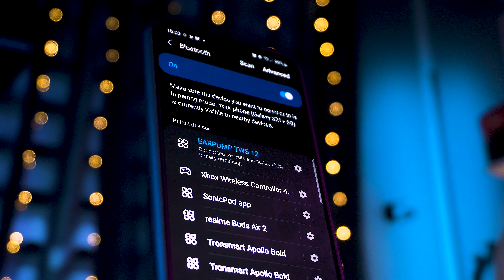RM99 Dapat Wireless Earbuds ANC,Transparent Mode Dan Audio Padu!- Review Sonicgear Earpump TWS12ANC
Saya review Wireless Earbuds untuk Music dan Movie terbaik iaitu SonicGear Earpump TWS12ANC.
RM99 anda dapat TWS yang ada Active Noise Cancelling!

Beli Peralatan Recording Dan Editing Abe Cerah:-